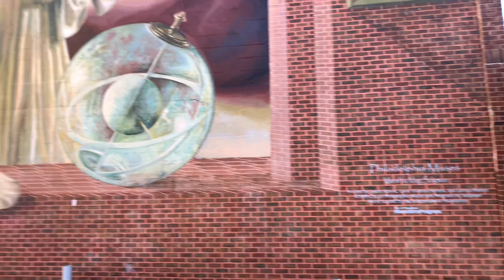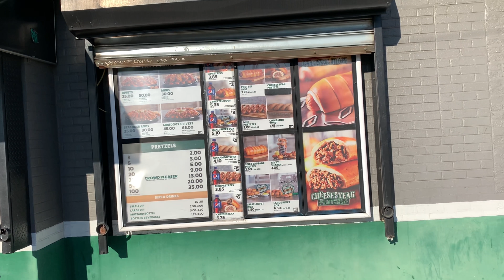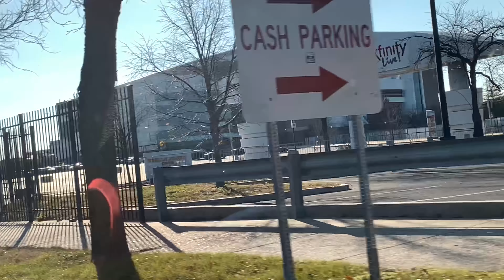Gems In Philly, Pt. 1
Let Me Show You Some Of The Niceness In Philadelphia, PA